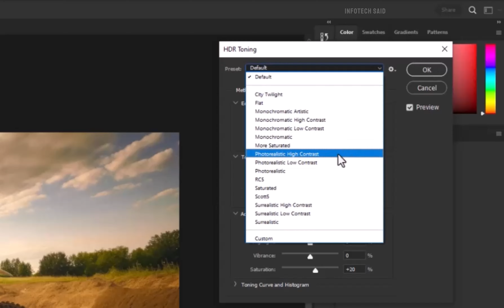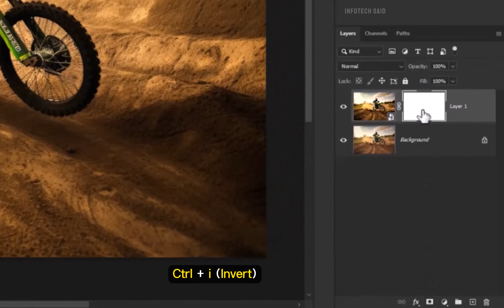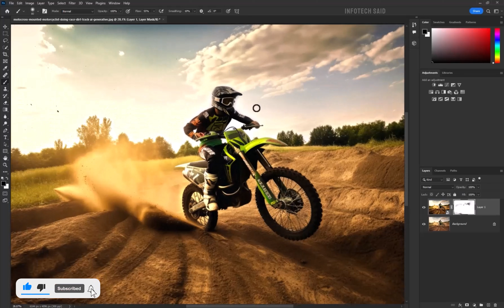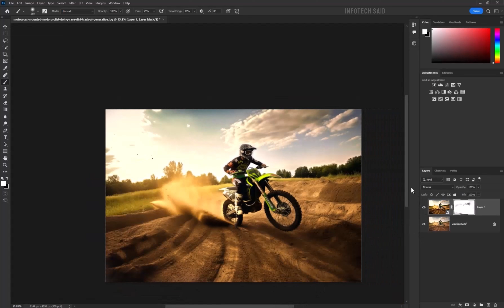Trending Color Editing Techniques for Stunning Photos in 2024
Create a Super Cool HDR Effect with Photoshop! Learn how to apply HDR Toning non-destructively, with much more control. In this video,  we'll quickly apply presets to add punch to your images and learn how to use Smart Objects to keep things clean.